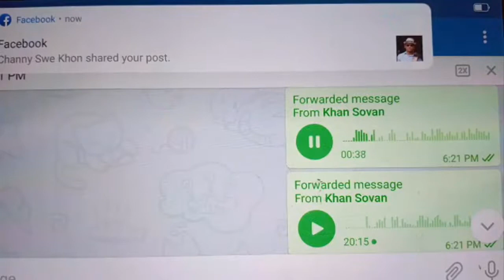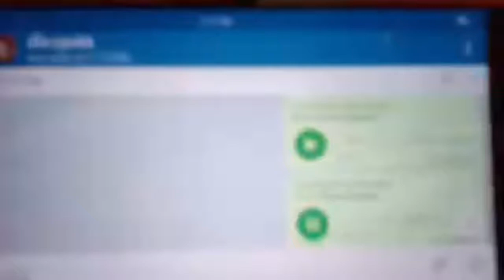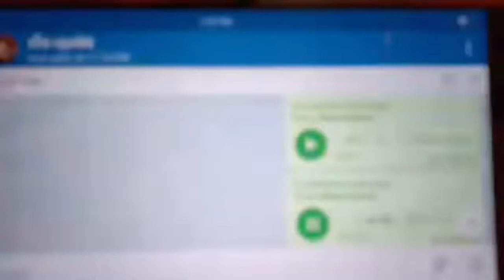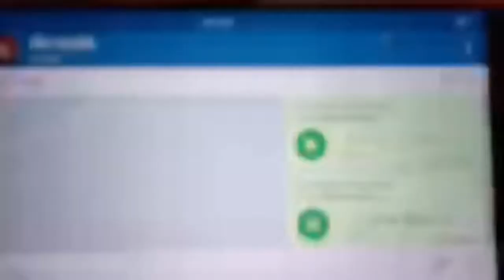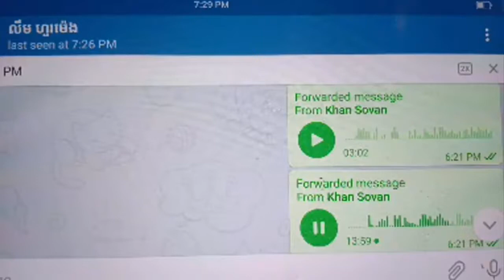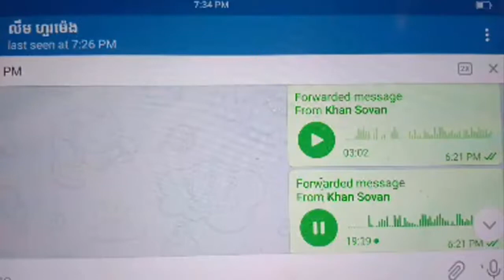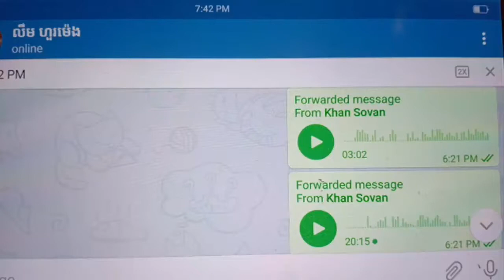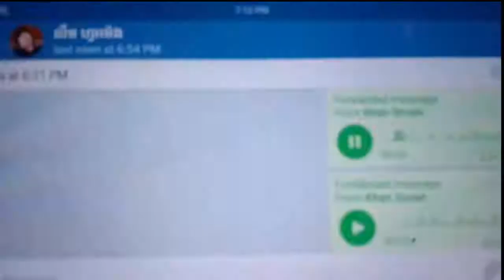Khan Sovan អីយ៉ាតា សុវណ្ណទំលាយអាកំបាំងសានប៊ុនធឿនតេមកអង្វរ